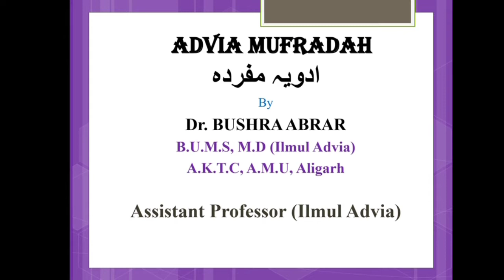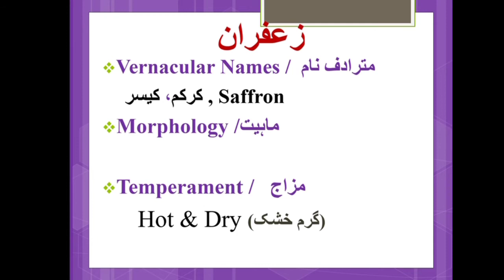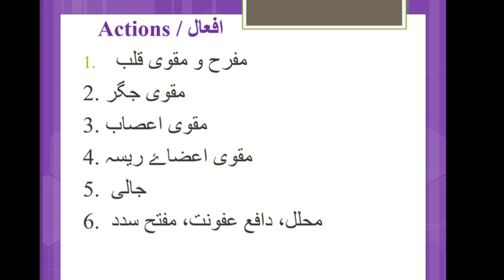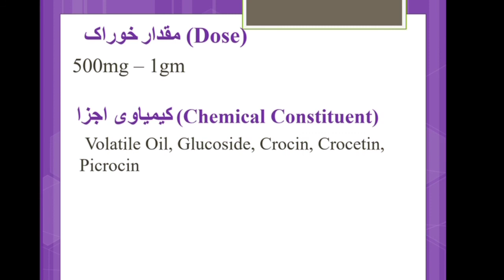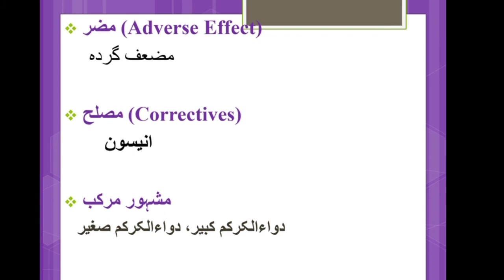Zafran / زعفران, Crocus sativus, Plant Origin Drug, Mufradat lecture with slide presentation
A comprehensive lecture With slide presentation, plant origin drug,  Zaafran / زعفران, کیسر, Crocus sativus

By :    Dr.Bushra MD
THANKYOU ❤️!